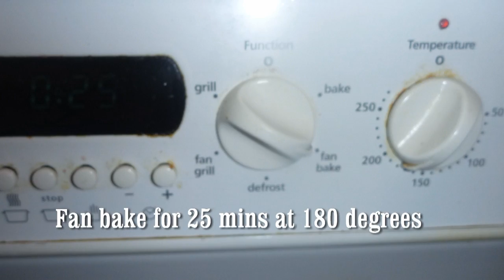Pipi Pie.wmv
How to Make a Pipi Pie. Summertime in Opotiki